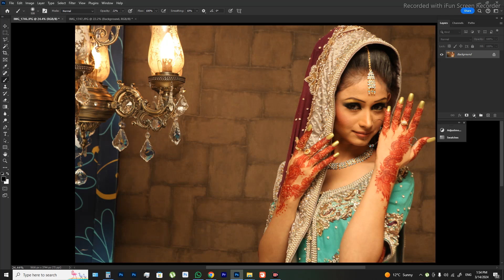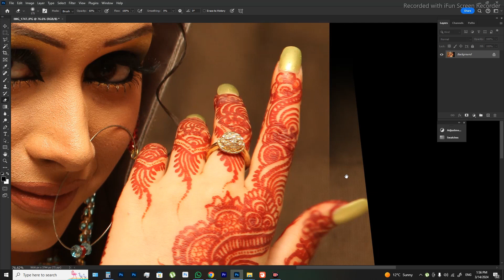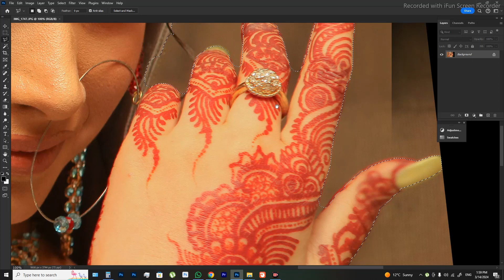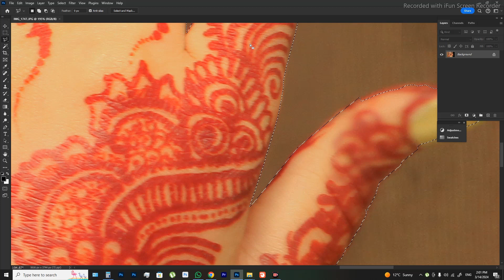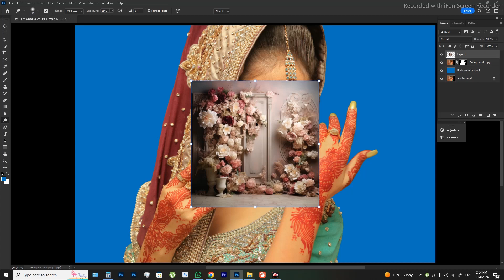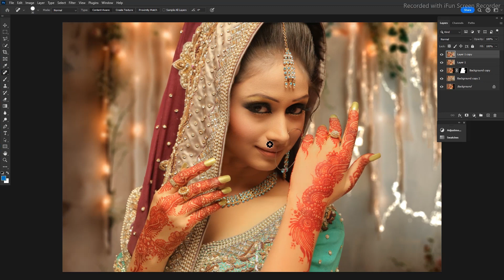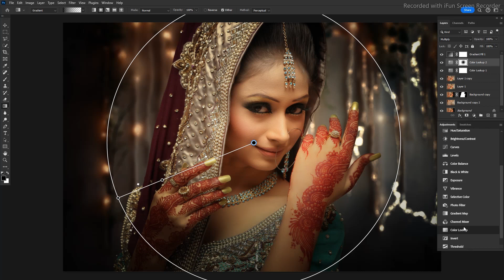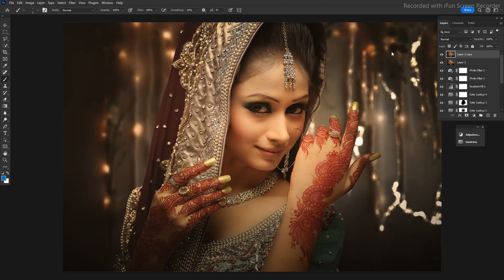Adobe Photoshop Reteaching and Cutting And Backgrounding full tutorial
• Cinematic Photo Manipulation | Photos...